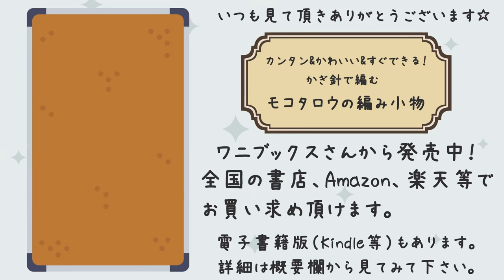【100均毛糸】2色引き揃え、可愛い色合いでひざ掛けの編み方。かぎ針編み Crochet Blanket.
▼ダイソー 2023秋冬毛糸の新色 おすすめ まとめ

Daiso：フラッフィ
カラー：ピスタチオ、カフェ
アクリル100％
40g、約123m
各4玉ずつ使い切りました。

10号（6㎜）

[チャプター]

00:00 毛糸の説明
00:54 1段め
03:24 2段め
06:03 3段め
08:31 4段め
10:21 5段め
10:49 仕上げ、糸始末
12:09 完成しました。

[サイズ]

縦：約59cm、横：約51cm

本

▼goody! TV

作品販売

[BBTV Partner]